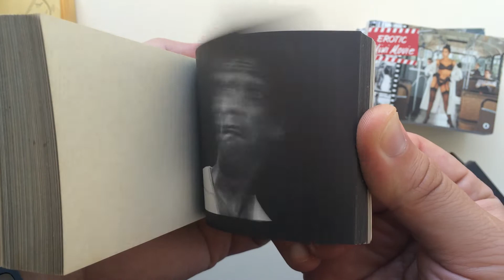Bill Cosby Flipbook